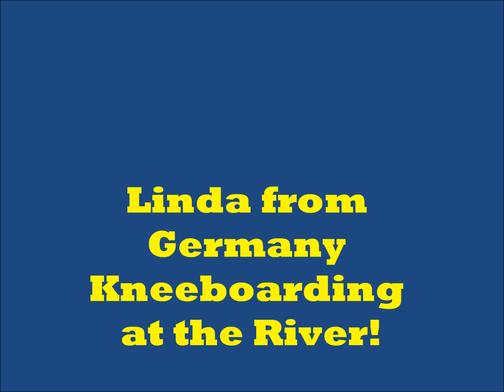Linda's kneeboard adventure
Our friends have an exchange student from Germany visiting this summer.  She took to the River and kneeboarding like an old pro!